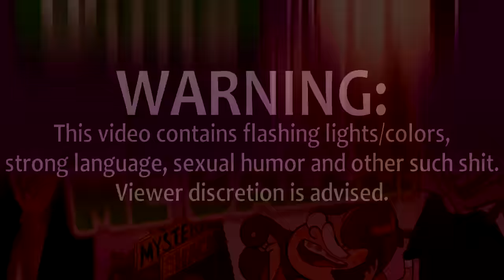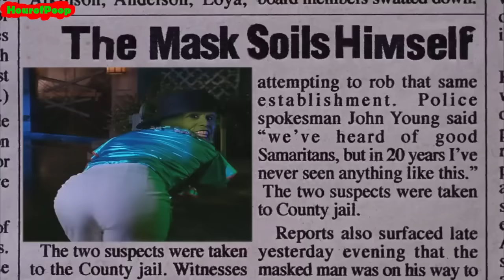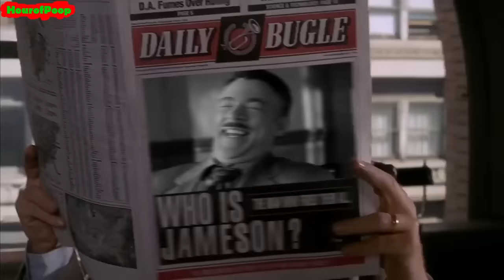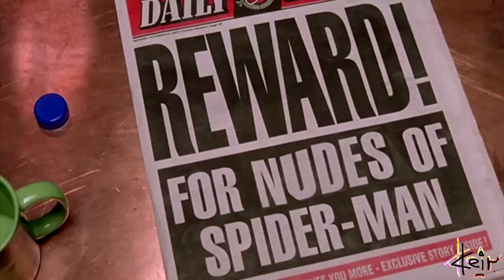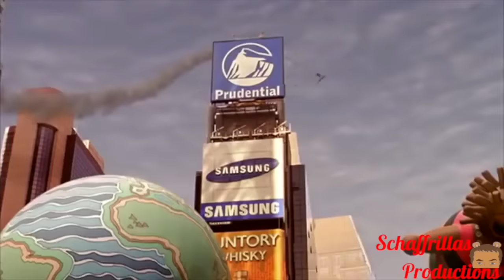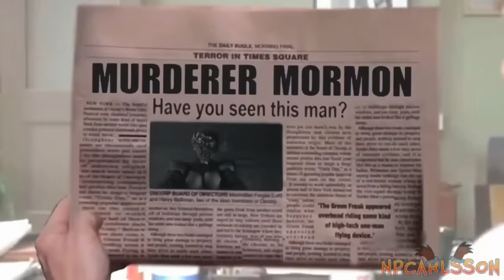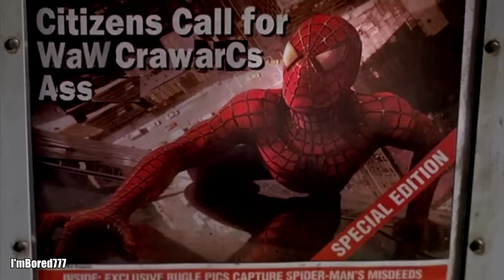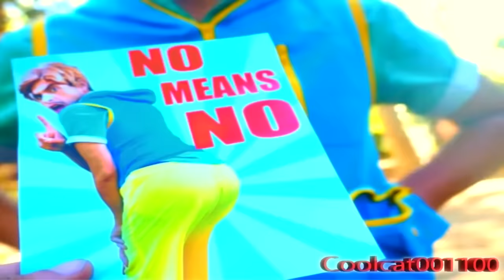YTP - Peter-Man 1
Here it is! The invite-only collab that I've been working on all summer. Hope you enjoy it.

Huge thanks to everyone involved (listed below in alphabetical order). Be sure to check 'em all out if you haven't already.